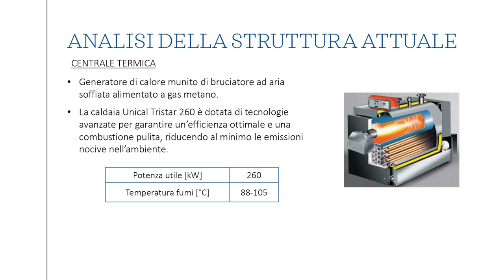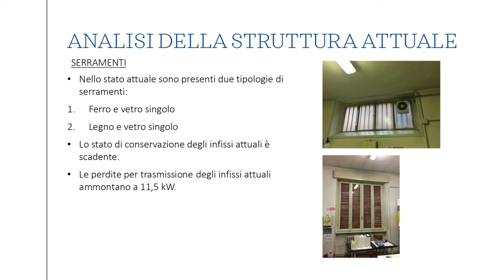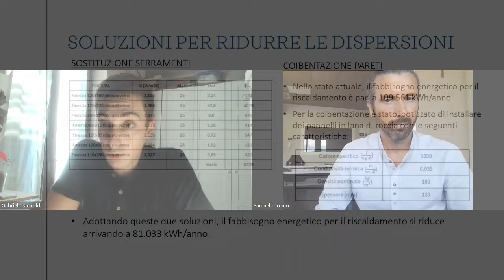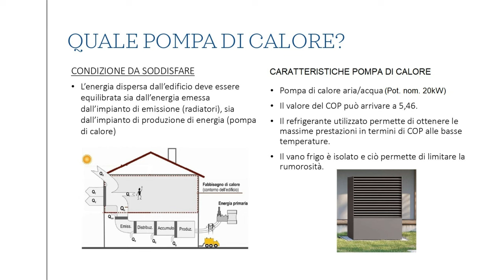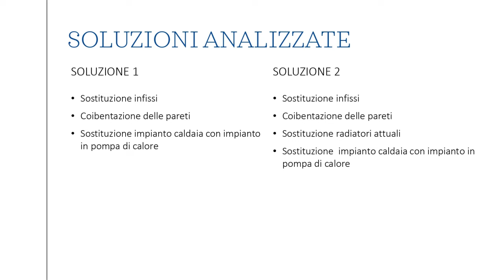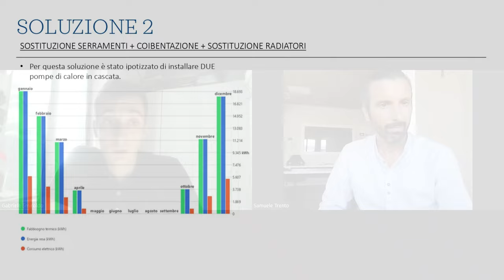Pompa di Calore per l'Università di Pavia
Cosa pensano le famiglie che si sono già affidate a Sigillo Sicuro? Leggi qui le recensioni